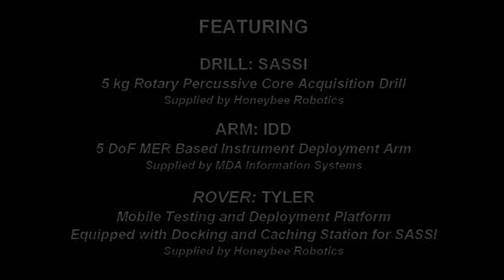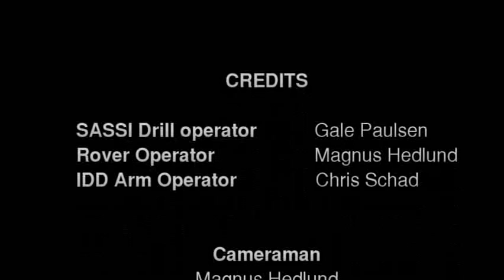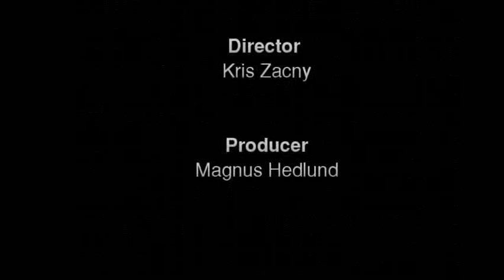Mars Sample Return - Core Acquisition and Caching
The movie shows a concept developed at Honeybee Robotics for acquisition of rock core samples for 2018 Mars Sample Return mission. The idea is that each core is stowed in individual core bits upon core acquisition. The system consists of a Mars drill, robotic arm, the cache, and the bit storage box. The bit box contains more bits than the number of required cores (for redundancy). The presented approach simplifies the core acquisition and caching sequence making the mission more robust. The work was performed in collaboration with MDA Robotics who provided robotic arm. The project was funded by NASA via the ASTEP program (PI Dr. Andrew Steele, CI).